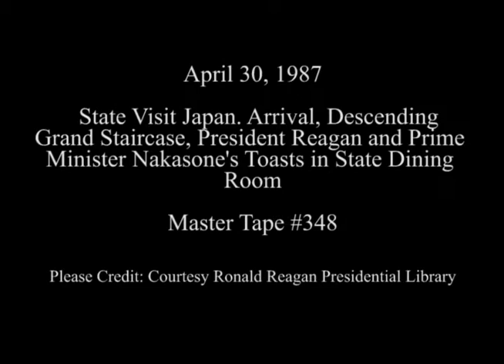President Reagan's Toast at State Dinner for Prime Minister Nakasone of Japan on April 30, 1987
Full Title: State Visit Japan. Arrival of the Nakasone's at North Portico for State Dinner,  Descending Grand Staircase. Grand Foyer, Toasts by President Reagan and Prime Minister Yasuhiro Nakasone at State Dinner in State Dining Room on April 30, 1987

Access Restriction(s):Unrestricted
Use Restriction(s):Unrestricted